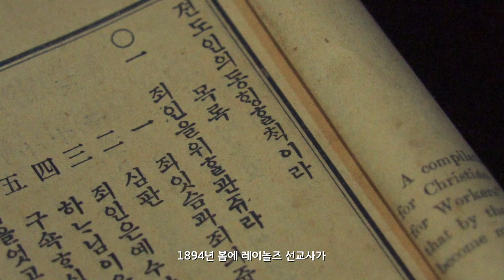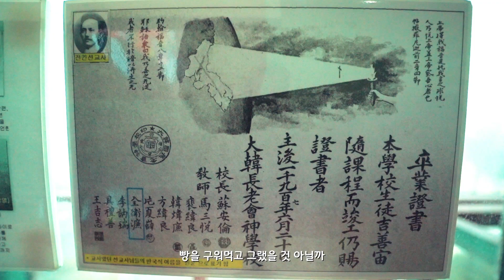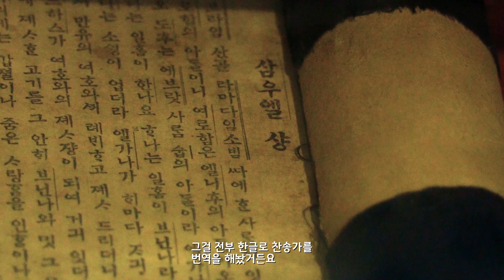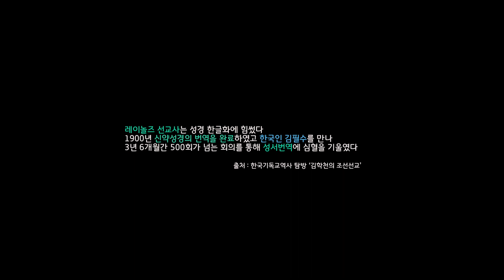[History of GunSan] 구암동의 선교사들은 성경을 한글로 번역하며, 한글 교육에도 큰 도움이~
히스토리 오브 군산!

120년 전 선교사들이 구암포구에 정착하면서
구암동은 신문물의 메카가 된다.

교육부터, 의료, 선교를 통한 주일학교 등
작은 시골마을에 큰 변화가 생기게 된다.

구암동의 두번째 이야기
선교사들이 군산 주민들에게
끼친 영향은 말할 수 없을 정도로 큰 공을 세웠다.

이모든 일들이 구암동에서 일어났는데...
120년 전 구암동에는 어떤 일들이 있는 났는지 궁금하다.

군산사람이어도 몰랐던 군산의 히스토리

알고 나면 깜짝 놀랄 군산의 역사!!
지금 바로 히스토리 오브 군산에서 만나보세요!!

아이엠 군산 프로젝트 동네 이야기!!